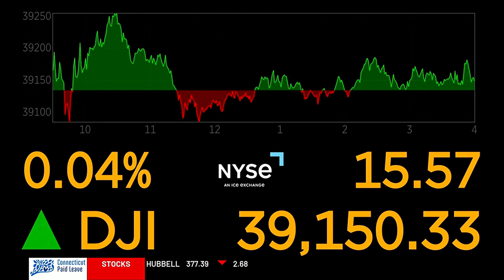MORNING BUSINESS REPORT: Counterfeit airbags, Alexa revamp, Queen sells catalog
Counterfeit airbags, an Alexa revamp, and Queen sells its catalog to Sony. Here's the Morning Business Report for June 24.